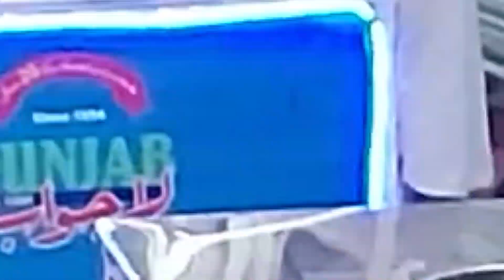TURKISH DONDURMA in PAKISTAN??? Vlog # 14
Hey there, the accountant's here!
Finallyyyy we have a Turkish Ice-cream stall here in Rwp. Watch us try out the ice-creams, enjoy the Turkish guy's tricks and have a fun night. I hope you like the vlog.
Be a Boss!